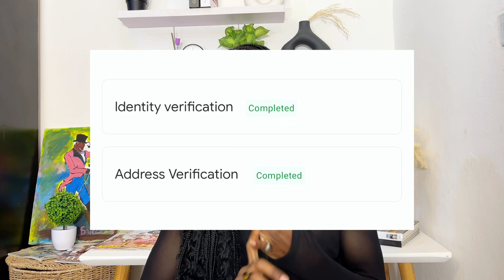MY FIRST YOUTUBE PAYCHECK!💰| How much Youtube paid Me with 2000 Subscribers & No VIRAL Video!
Hey besties! I have exciting news…. YouTube has finally paid me my first cheque after all the stress I passed through and today we’re gonna get into it. Let me let you in on all the juicy details you wanna know about my monetization as well as how much I was paid in my first month. Watch and enjoy!

Where do I stay: Lagos, Nigeria 🇳🇬
Recording device: My iPhone 12 Pro Max
Editing application: CapCut (mobile)